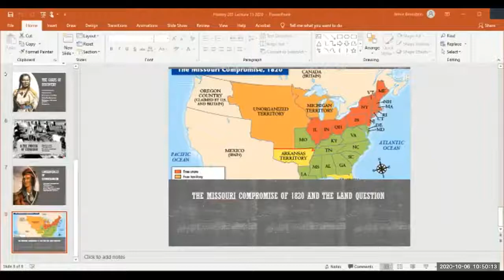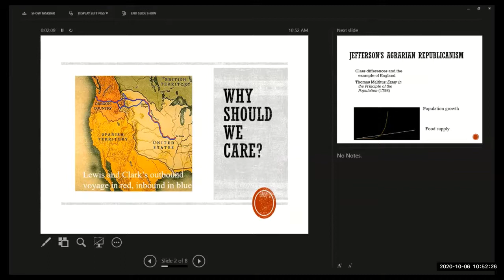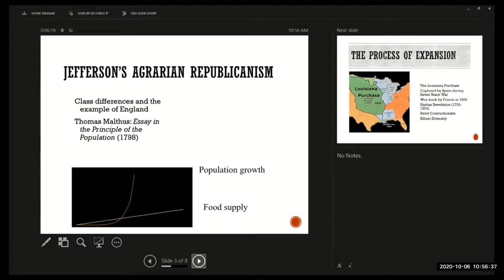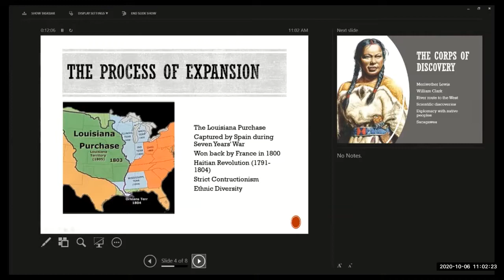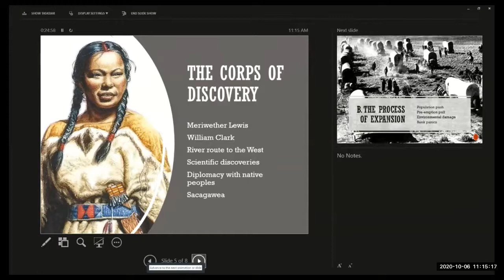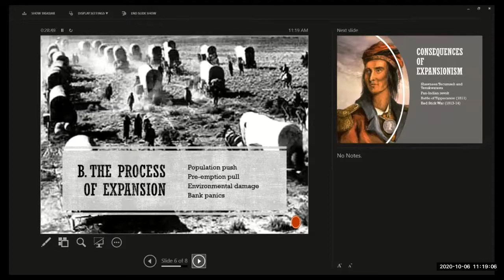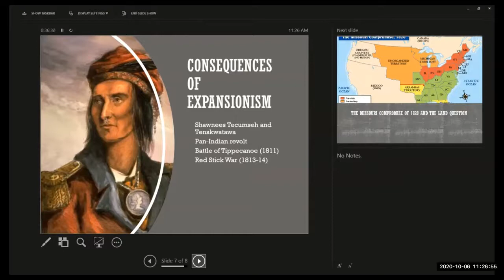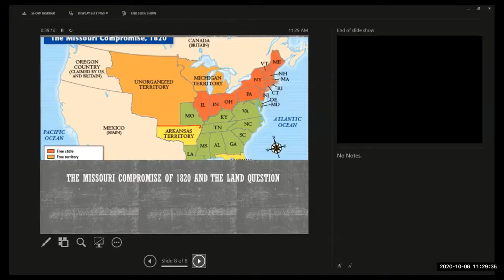History 1110 Lecture 13 Jefferson's America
Professor Bronstein examines Thomas Jefferson's expansionism and its impact on the nation. Themes covered include Malthusianism, the Louisiana Purchase, the dilemma of strict constructionism of the Constitution, the journey of Lewis and Clark, and the impact of Westward Migration.